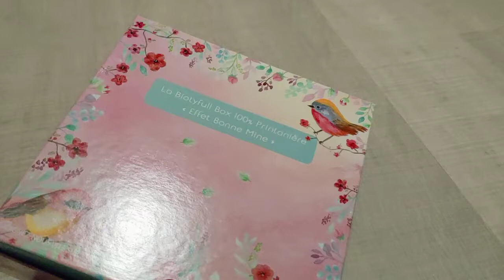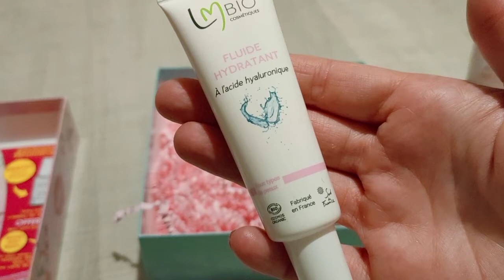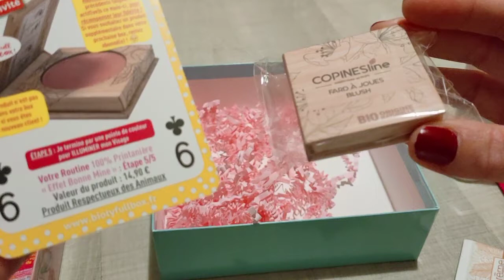Biotyfull box Avril 2021🕊️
Biotyfull box Avril 2021 présenté par Claudia.B

10€ de remise sur votre première commande + une box gratuite

Merci beaucoup a vous d'avoir regardé ma vidéo a bientôt plein de bisous a vous 😘❤️

Insta : Un amour de box 💜